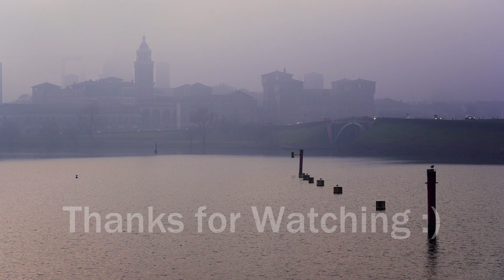Mantua, Italy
Mantua (Mantova), Lombardy, Italy. Short cinematic travel video exploring some of the highlights of this historic UNESCO world heritage city including the old town, Palazzo Te, cathedral and Basilica of Sant'Andrea. Nearly every street in Mantua is full of amazing historic architecture so if you ever thought about visiting you should! This video was filmed on a very hazy winter day which eventually became very misty!

Sony A7iii and 24-105mm f4

Music licenced from Epidemic Sounds.
Whenever - Francis Wells
Time Will Not Wait - Francis Wells